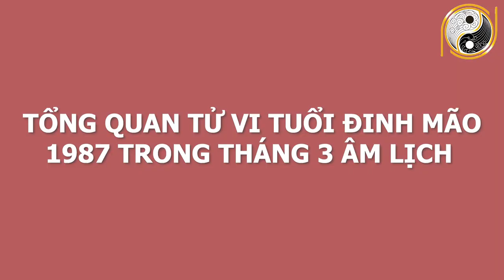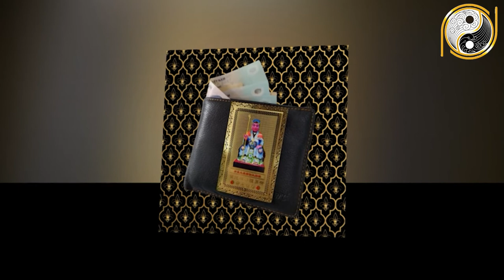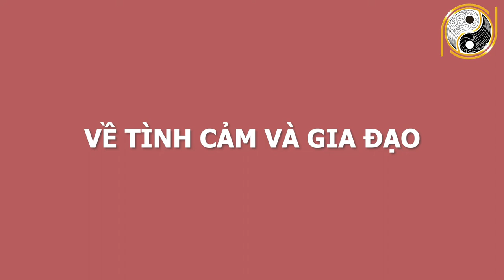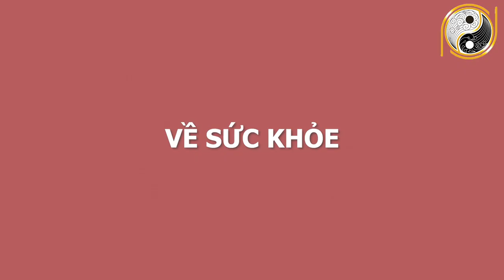Xem Tử Vi Tuổi Đinh Mão 1987 Tháng 3 Âm Lịch TRÚNG SỐ ĐỘC ĐẮC, Tài Lộc Bùng Nổ, Đổi Đời Giàu To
01. Linh phù giải hạn
02. Hồ lô hóa giải Ngũ Hoàng
03. Mai Hoa Phú Quý
04. Gương bát quái tinh cầu
05. Kim bài thái tuế 2023
06. Vòng tam hợp Dần Ngọ Tuất
07. Vòng tam hợp Thân Tý Thìn
08. Vòng tam hợp Hợi Mão Mùi
09. Vòng Tam Hợp Tỵ Dậu Sửu
10. Bát bảo tâm kinh
11. Minh Quang pháp bảo cầu
12. Minh Quang pháp bảo lục giác
13. Tỳ Hưu Lộc Tài (Đồng)
14. Tỳ Hưu Khai Vận ( Bạch Ngọc)
15. Bách Niên Tụ Tài ( tụ tài lộc)
16. Song long ngọc ấn ( ấn thăng quan)
17. Kim bài ngũ Lộ Thần Tài
18. Hồ lô bình an ( treo xe)
19. Móc khóa văn xương
20. Ống bút văn xương gỗ đào
21. Bút văn xương gỗ đào
22. Bút văn xương gỗ đào nhỏ
23. Hoa mai kim tiền ( mạ vàng )
24. Các vật phẩm phong thủy khác Xem Tử Vi Tuổi Đinh Mão 1987 Tháng 3 Âm Lịch TRÚNG SỐ ĐỘC ĐẮC, Tài Lộc Bùng Nổ, Đổi Đời Giàu To.
Quý vị thân mến các nhà tư tưởng, triết học thời cổ đại đã tìm ra mô thức cho việc xác định những nét chung của tính cách và giải đoán số phận con người thông qua việc nghiên cứu mối tương quan giữa con người và tự nhiên; các quy luật âm dương ngũ hành. Vậy thì quy luật ngũ hành, tử vi cát hung của những gia chủ tuổi Đinh Mão sinh năm 1987 trong tháng 3 âm lịch năm Tân Sửu diễn ra như thế nào? Xin mời quý vị nghe  những lời khuyên của các chuyên gia phong thuỷ hàng đầu của hiệp hội phong thuỷ  trong video ngay sau đây của chúng tôi nhé!